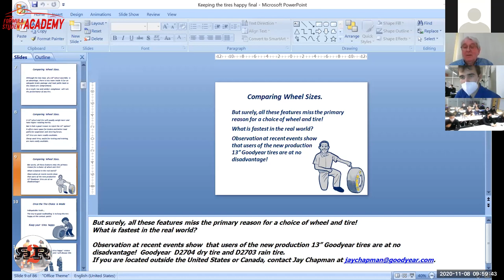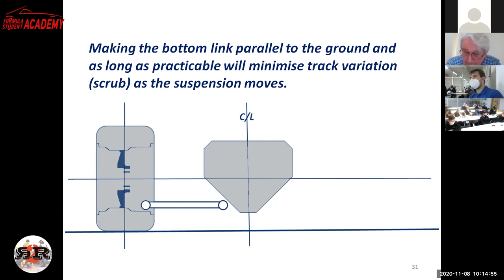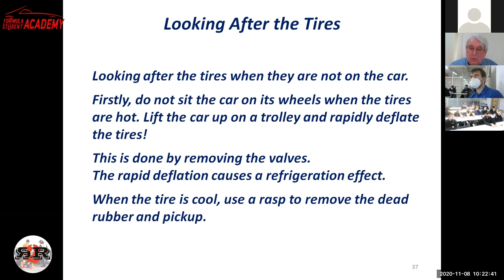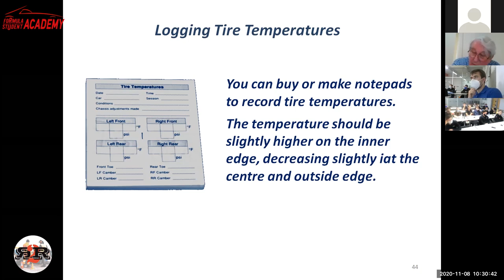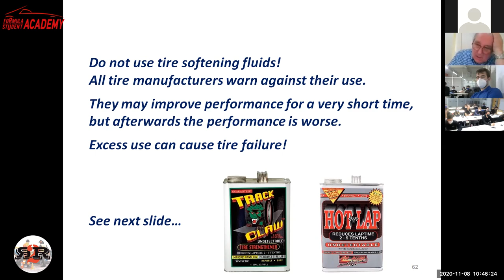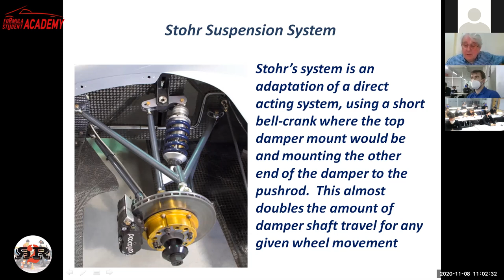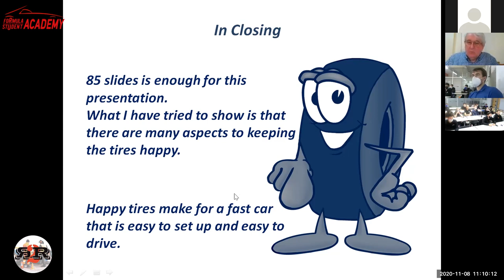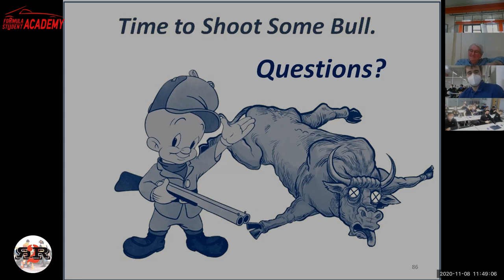Keeping your tires happy - Pat Clarke (FS Autumn School 2020)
Pat Clarke's lecture about how to help your tires to show their best on the track. Lecture has been done during FS Autumn School in Togliatti State University, organized by Formula Student Academy Russia in cooperation with Togliatti Racing Team.

00:00 Keeping your tires happy
1:23:38 Questions and answers session
1:23:54 Q1 Weight transfer adjustment by a floor scales
1:27:55 Q2 Effect of frame stiffness at steering behaviour
1:35:05 Q3 How are you
1:36:09 Q4 Camber at front axle
1:38:44 Pat's words of wisdom for teams
1:43:52 Q5 Rear toe change during the turn
1:47:02 Q6 What is the way to select spring stiffness
1:48:36 Q7 Frame torsion stiffness (again)
1:50:51 K.I.S.S. principle
1:52:15 Q8 Antisquat and tire grip
1:58:20 Final words

The lecture will be very usefull for non-top teams. The topics covered (shortly of course):
- tire choiсe
- suspension kinematics
- reading your tires
- impact of motion ratio
and Q&A session.

Pat Clarke is a world-famous design judge, who was involved in project in 1998. Since then Pat travel around the world, sharing his knowledge and experience with the students worldwide. He was a chief design judge at FS Germany, FSAE Astralasia, FS Russia, FS Bharat (India), moderate judge at FS UK and many other events.

Support youtube channel:
Sberbank card: 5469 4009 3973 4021
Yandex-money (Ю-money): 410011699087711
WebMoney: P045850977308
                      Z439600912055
Your money will help to the channel.